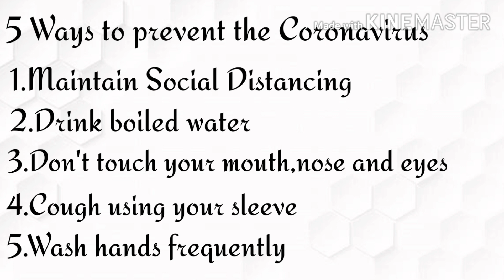Kachalu | Vrat Special | Bite to Eat | Nisha Verma | HINDI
Hello everyone! Today I have made a new navratri special dish called as Kachalu.It gets ready in just 5 min. and trust me it's not maggi 😉.This can be made by the kids also. Hope you'll enjoy my recipe. If you haven't subscribed my channel yet,please subscribe it and don't forget to press the bell icon to stay updated with my new recipes and also like the video.I am keen to know that how much you liked my recipe so please comment this video also...

Now you can follow us on:-

Stay Home
Stay Safe

कुछ नया सीखते हैं ,
कुछ नया बनाते